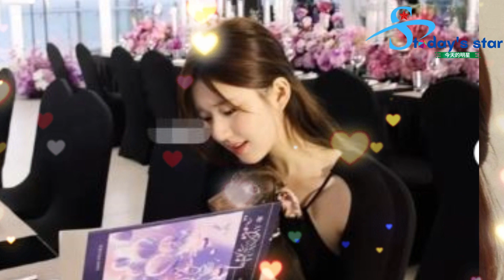赵露思24岁生日庆典，曾黎、朱锐出席，场面隆重浮夸, 圆脸甜美的赵露思怎么这么好看